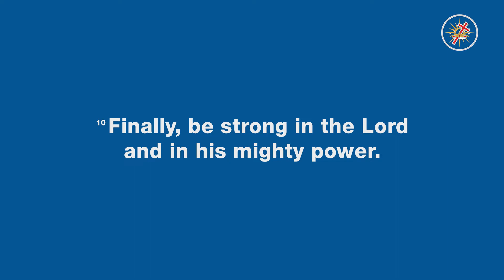Be strong in the Lord! (Ephesians 6:10 NIV)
AFM Family,

It is encouraging to see that many South Africans are recovering from the virus. Our hearts still go out to all the families who have lost loved ones. I want to encourage you today with a scripture from Ephesians 6:10 (NIV): “Finally, be strong in the Lord and in his mighty power.” It is comforting to know that our God gives us strength and that He is powerful.

As we are going through the storm the Lord says that we need to remain strong in Him and His power. Know that the Lord will take us through this storm! He will not abandon us in a time like this. Your future and my future is in the hands of the Lord – He knows where He is taking us. We can not allow uncertainties to overwhelm us. God is with us and we will pull through. May we say at the end this pandemic: To You Lord be the glory, honour and the power – forever and ever!

Past. M.G. Mahlobo
(President of the AFM of SA)